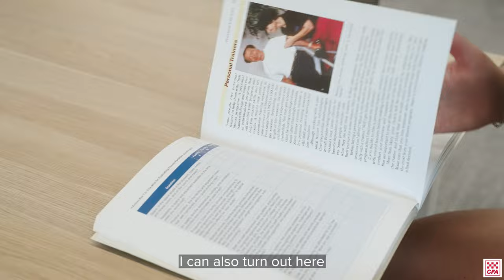Flexible Recruiting - Charlotte Freemantle - Tatura Fire Brigade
CFA volunteer Charlotte Freemantle has an innovative way to have it all - she studies in Melbourne and turns out in Tatura, getting the best of both worlds.

If you’re interested in joining CFA or learning more about volunteering, head to ‘Give Us Hand’.